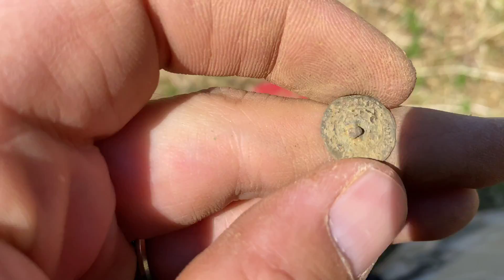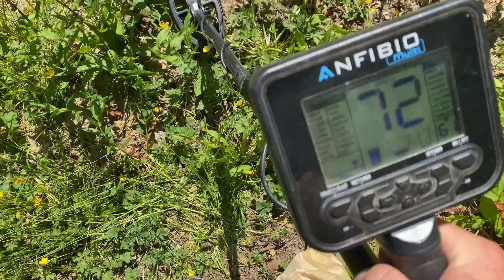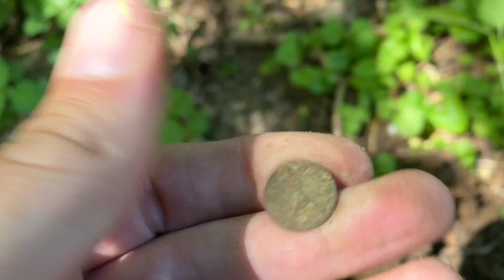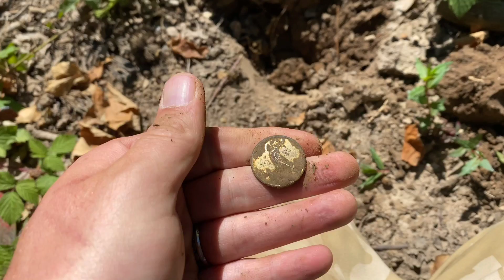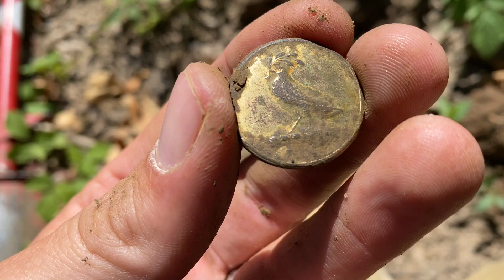3000+ YEAR OLD FIND OF A LIFE TIME METAL DETECTING UK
So after a few bad hunts something amazing happens 3000+ year old  relic comes out the ground USE DISCOUNT CODE ( GRIMBLEEPER )for 10% off !!For all your metal detecting needs go check out the best in the field the family run business for over 35 years and the best customer service